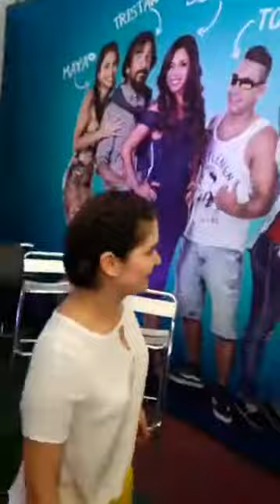"trato de dar diferentes facetas de mi" Nataniel Sanchez por Pensión Soto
Después de la conferencia de prensa, Nata respondió las pregunta de los medios de prensa sobre la nueva serie que Latina estrenará en Mayo.